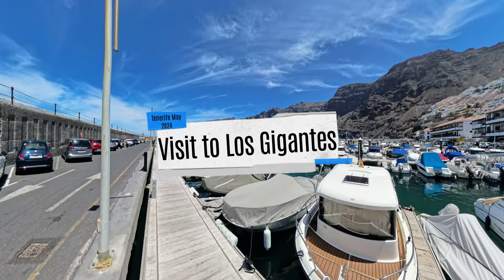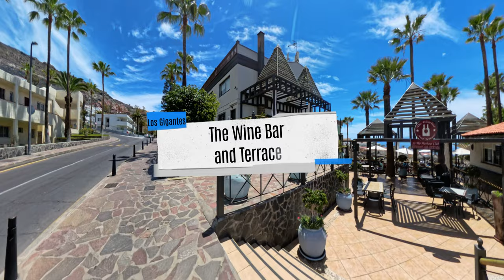Los Gigantes, Tenerife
We took the 473 Bus from Los Cristianos Bus Terminus to Los Gigantes.  Great Bus journey with plenty to look at along the way, the drivers really earn their money on some of these roads.

Trip to the Harbour for a walk around the boats, then back through the village to get some food and back to the Bus for the journey back to Los Cristianos.

Great Day out and the bus was not that expensive considering the distance covered.